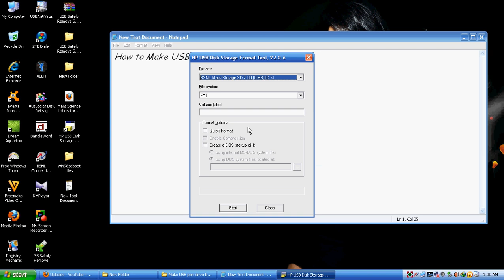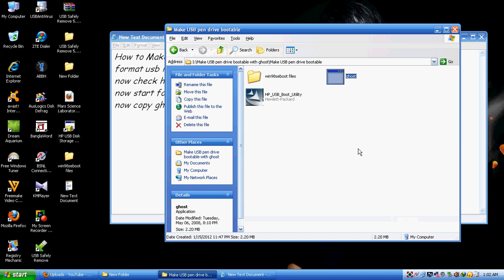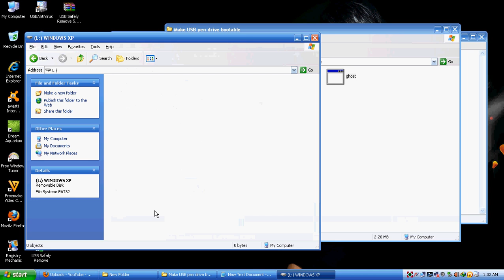Make USB bootable with ghost